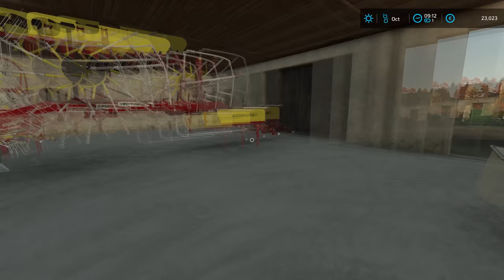Making HAY with John Deere TRACTORS | Hof Bergmann | Farming Simulator 22 | Episode 5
Today we are at Hof Bergmann and we have to mow, tedder, and windrow grass. We started by jumping into John Deere Gator and inspecting grass fields that we gonna mow today. After that was done we returned back to the farm and parked the John Deere Gator and then started getting ready to mow the grass. We jumped into John Deere 6195M and we attached Krone mowers on the front and back. We attached Krone EasyCut F 230 on the front and Krone AM 323 on the back and then we refueled the tractor. When everything was ready we headed to the first grass field and started mowing it. We did two headland passes and then we did ups and downs until we mowed the whole field. After we got the field mowed we moved to the second one and we did everything the same. Then we returned back to the farm and decided to wash the tractor and mowers. So we jumped into the John Deere Gator and then we attached the Karcher Pressure Washing trailer to it and pulled it into the position. We washed the tractor and mowers and then we returned the mowers to the shed where we left them and then we parked the tractor in other shed. The next job was to tedder one field so we can get some hay out of it. For that job, we decided to use John Deere 5125M with Pottinger HIT 690 N/NZ tedder. We attached the tedder to the back of the tractor and then we refueled the tractor and headed to the first field. When we arrived at the field we unfolded the tedder and then we started teddering grass that we mowed. We did one headland pass and then we set up the GPS for ups and downs. After we got the whole field tedder we retired back to the farm and washed the tractor and tedder. Then we detached the tedder in the shed where we left it and then we parked the tractor in other shed. The last job for today was to windrow both fields and for that job, we decided to use John Deere 6930 Premium with Pottinger TOP 722 windrow. We attached the windrow to the tractor and then refueled it and headed to the first field. When we got to the field we unfolded the windrow and changed the working mode to the single swath on the side and then we started windrowing. We had to do two passes in opposite directions to get one swath made because that's how this windrowed works. After we got the first field windrowed we went to the second one and did everything the sawm. When we finished we return back to the farm and washed the tractor and windrow and then parked it. Then we parked the pressure washing trailer and John Deere Gator and headed inside the house.

🖥️PC Specifications:
Processor: AMD Ryzen 9 3900X AM4
Motherboard: GIGABYTE MB B450 AORUS ELITE
Graphics Card: Gigabyte RTX 2070 SUPER 8GB
RAM: 2x8GB 3200 MHz DDR4 Patriot VIPER
Power Supply: Thermaltake RGB 650W
SSD-1: Samsung 970 EVO NVMe M.2 1TB
SSD-2: Intel 660P M2 NVME 3 500 GB
HDD: WDC WD10EZEX 1TB

Songs:
0:11 - 3:16 No Remedy - Lvly
3:17 - 6:09 Burning Me Out - Zyke
6:10 - 8:58 Dancing as One - ELWIN
8:59 - 12:06 Every Day - Gamma Skies
12:07 - 15:05 Get Me out of Here - Mindme
15:06 - 18:55 Gimme That - Katnip
18:56 - 21:45 My New Life - BLAEKER